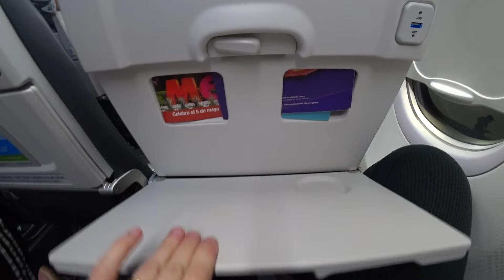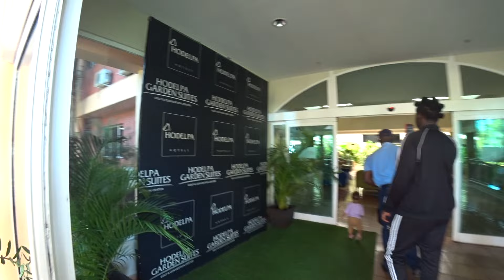Stranded In Dominican Republic: Our Family Adventure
Join us on an unexpected journey as we share our wild experience of being forgotten by the airline in Santo Domingo (Dominican Republic).
From exploring the local culture to finding creative ways to survive, this is a family travel vlog you won't want to miss!